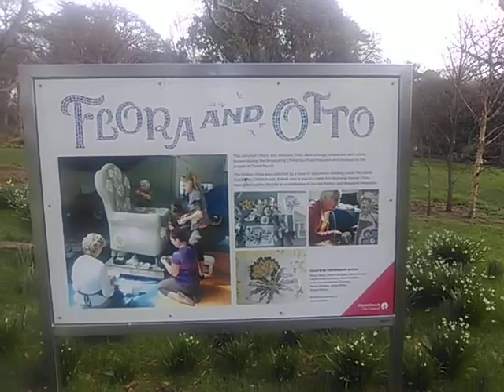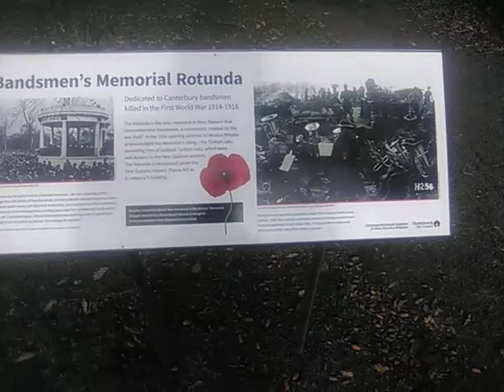A walk with skyla in the city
Went on a nice walk with skyla in the city and i point out a couple cool things on the way                         Tag: in the city with my dog